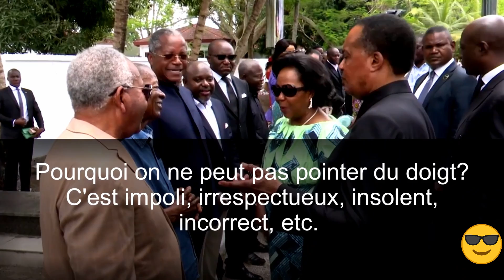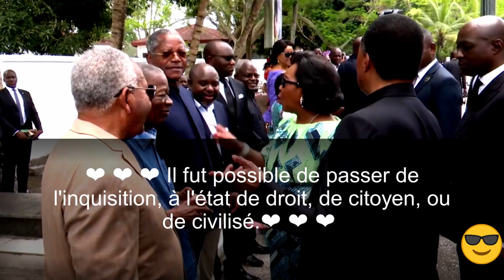JDO OKEMBA HUMILIÉ ET VICTIME DE L'INQUISITION ET DE LA SORCELLERIE D'ANTOINETTE TCHIBOTA SASSOU.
LA MAFIA DE J.J BOUYA RISQUE T-ELLE D'EMPORTER JEAN LOUIS ESSO COMME LE FUT LE CAS J.D ELONGO?